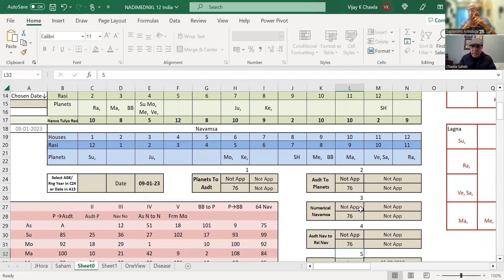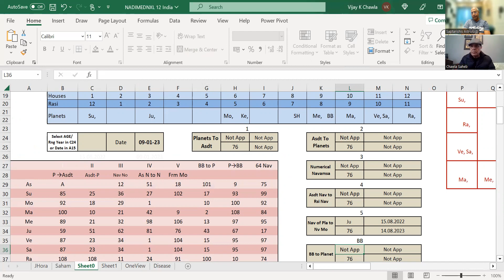Sunil Interviews Astrologer Chawla Saheb on Nadi & Navamsa Part 2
Learn Nadi & Navamsa with Shree Vijay Chawla Sir

Course Content:

1. Introduction and Importance of Navamsa, its uses, recognizing Nakshatra and pada from Navamsa.
2. Importance of Dispositors (Rasi as well as Navamsa) in everyday predictions and timing of events.
3. Dharma Artha Kama & Moksha Navamsa.
4. Pushkar navamsa as recognized from certain Nakshatra padas & its importance in Astro prediction.
5. Vargottama Navamsa, Shubh, or Neech Vargotama.
6. Importance of 5th Navamsa, How each planet behaves in 5th Navamsa.
7. Circular chart Modified for Numerical Navamsa, 64th Navamsa, Why stigma is attached to 64th Navamsa, (Astro reasons). When 64th Nav is bad or Good, the 64th Nav position and 64th Nav Lord, its position from Sun, Moon, and Asda as well rest of Planets & another navamsa e.g 88th & 108th why bad in matching horoscopes, other Good or Bad Numerical Navamsa rules in transits. Dhatu, Moola or Moola Navamsa.
8. Rasi Tulya Navamsa & Navamsa Tulya Rasi with Navamsa Transit in Navamsa Chart only.
9. Navamsa Progression for eventful years, Advance rules as Visioned First time ever.
10. Eventful years in one’s life Good or bad- assessment at the beginning of every birthday.
11. Longevity simple way by 64th Navamsa & Mode of death in certain combinations.
12. A Quick Glance- A first-time effort ever in Astrological Lineage.